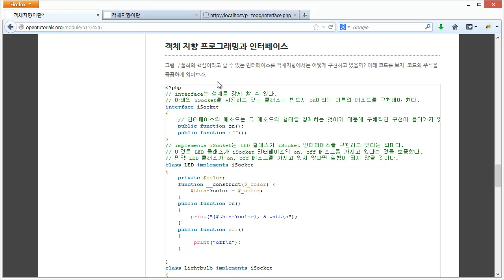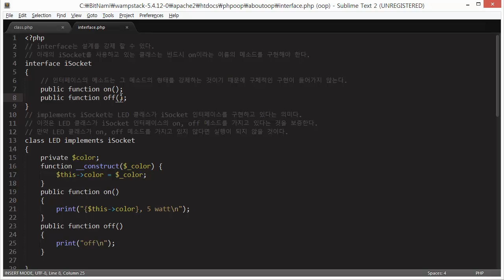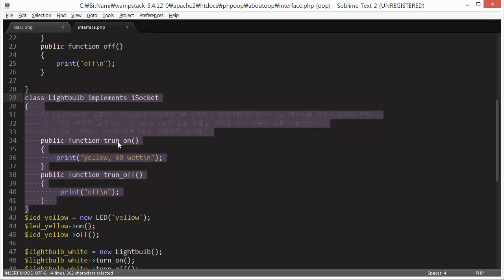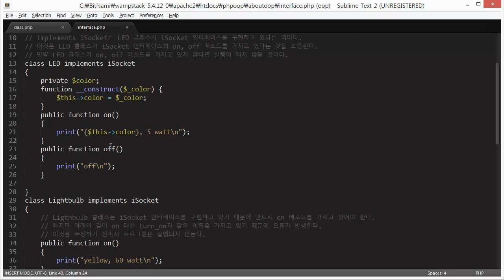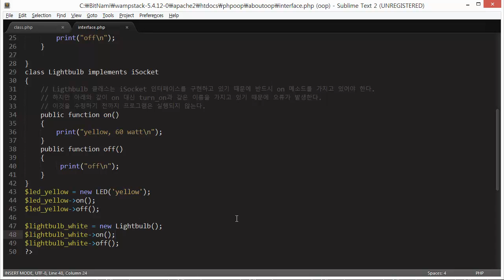PHP와 인터페이스 (4/4)